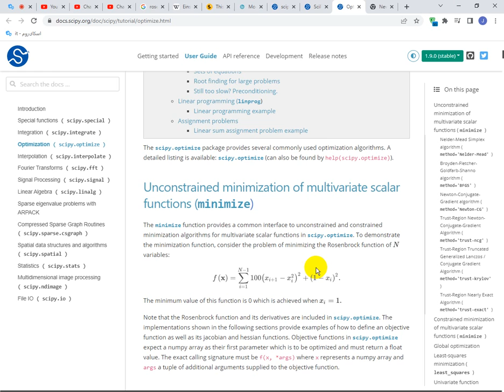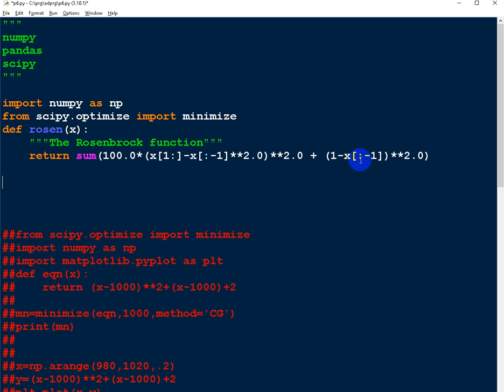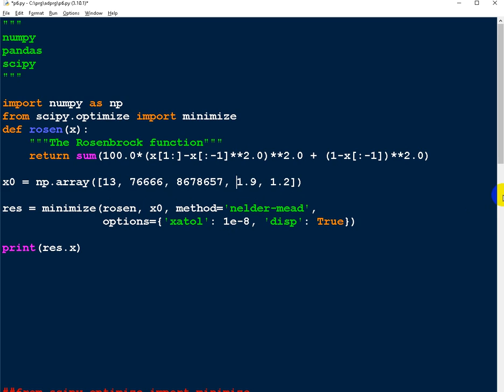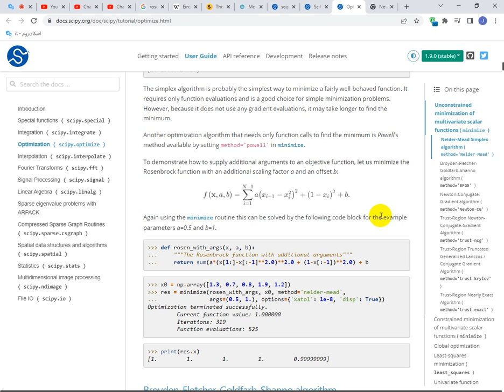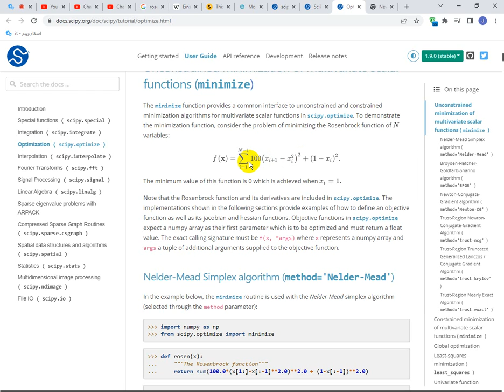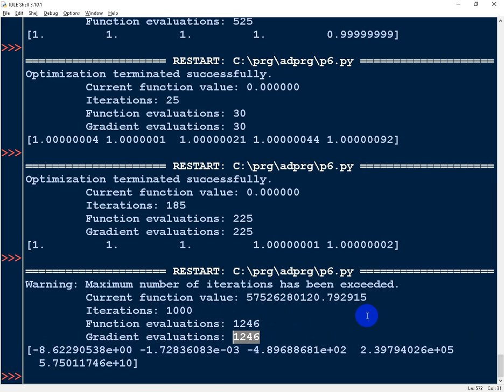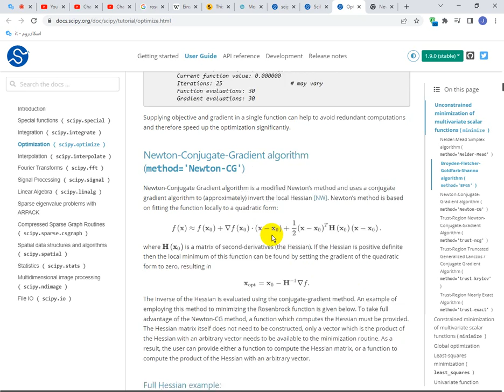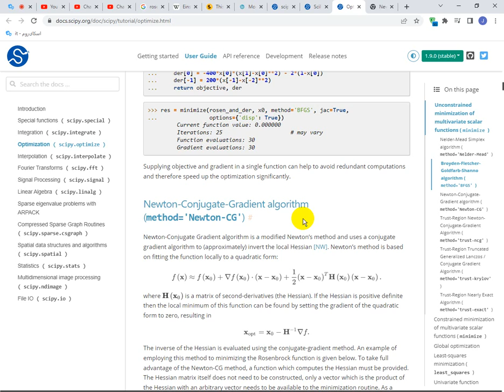j6 q3 schipy minimize rosen